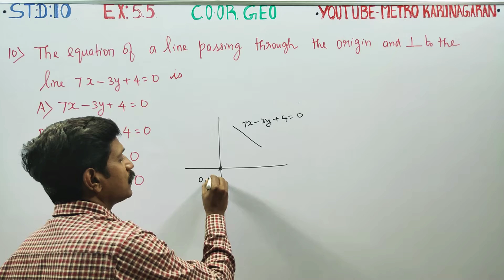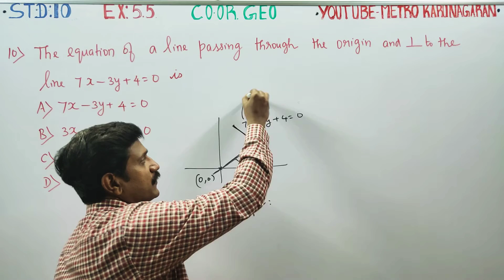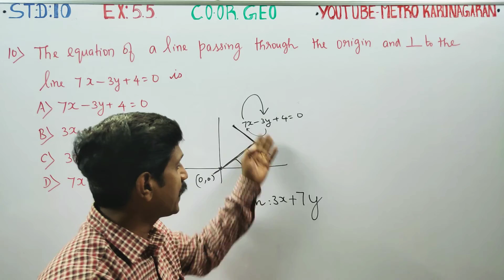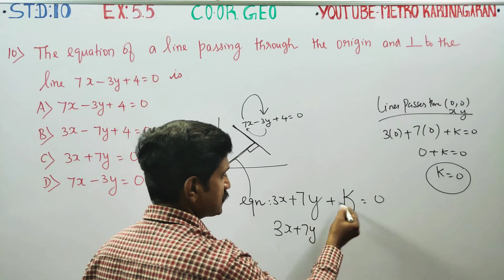10th Std Maths Ex.5.5(10) The Equation of a line passing through the origin and perpendicular to the